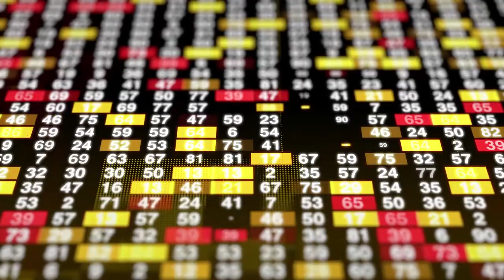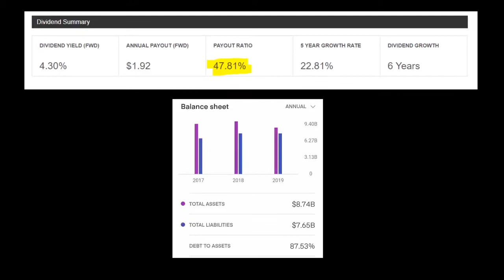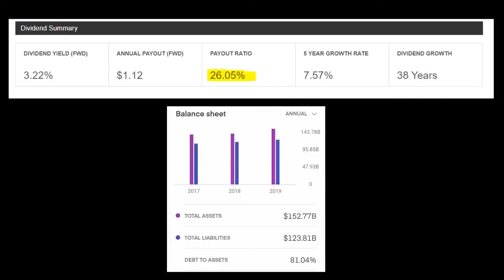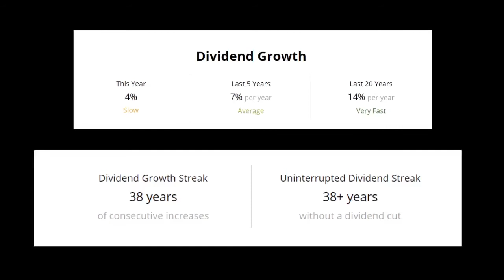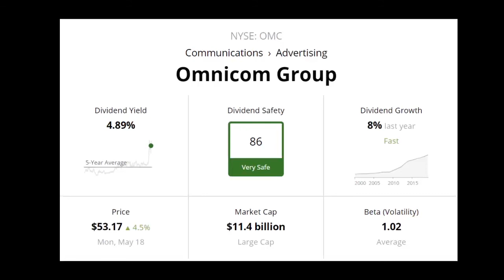thanh khoản chứng khoán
Thanh khoản đề cập đến việc mua và bán cổ phiếu chứng khoán dễ dàng như thế nào mà không ảnh hưởng đến giá của tài sản.